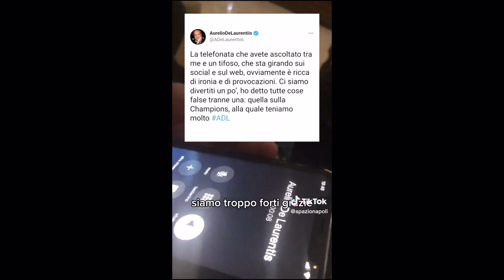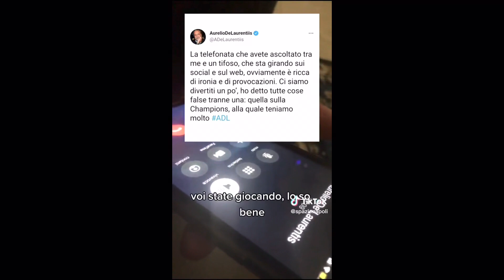☎️ LA *VERGOGNOSA* TELEFONATA TRA ADL ED UN TIFOSO NAPOLETANO 💙